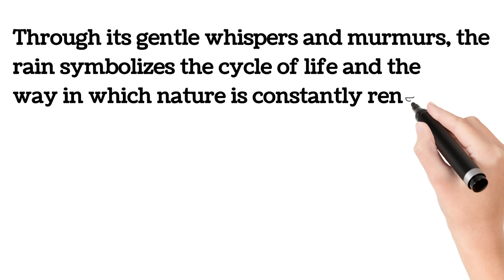Central Idea Of Voice Of The Rain | Class 11 English (Cbse)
Cheers!